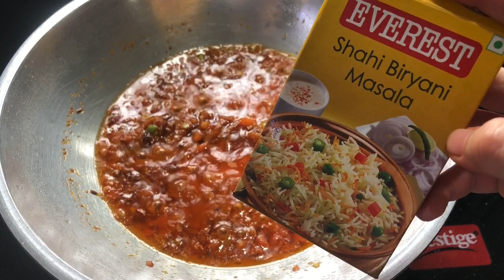Shahi Biryani Recipe for EID | Layered Chicken Biryani Dawat Special Recipe | Persian Darbar Biryani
Shahi Biryani Recipe | Layered Chicken Biryani Dawat Special | Persian Darbar Biryani Recipe

Hope to see you around. :):)Try this recipe and give a feedback:))enjoy..!!

~Layered Chicken Biryani~
•Ingredients:
•Biryani Rice,
- 750gm rice
- 1 tsp oil
- 3-4 litre water
- Salt to taste
- 3 green chillies
- 3 green cardamom
•Chicken Marination,
- 700gm chicken (add more boneless pieces)
- 1/2 cup yogurt
- 1/2 tbsp ginger-garlic paste
- 1 tsp hot sauce
- 1 tsp red chilli sauce
- 2 tsp tikka masala powder
- 2 tsp chicken masala powder
- 1 tsp black pepper powder
- 1/2 tbsp tandoori powder
- 1 tsp chat masala powder
- Salt to taste
- 1 tsp coriander powder
- 1 tsp cumin powder
- 2 tsp red chilli powder
- Pinch of turmeric powder
- 1 tbsp oil
- 1 coal
- 1 tsp ghee or oil
•Masala Gravy,
- 1/3 cup oil
- 3 large onion(finely sliced)
- 1 tsp cumin seeds
- 3 tomatoes
- 10-12 green chillies
- 1/2 tbsp ginger garlic paste
- 2 tsp red chilli powder
- 1/2 tsp coriander powder
- 1/2 tsp cumin powder
- Salt to taste
- 1/2 tbsp biryani masala(optional)
- Bay leaves,cloves,black pepper,cinnamon sticks,star anise
•Assembling Biryani,
- 4-6 boiled eggs
- 1/2 cup fried onions
- 1/2 cup fresh chopped coriander & mint leaves
- 1/2 tsp red food colour
- 1/2 tbsp rose water or kewra water